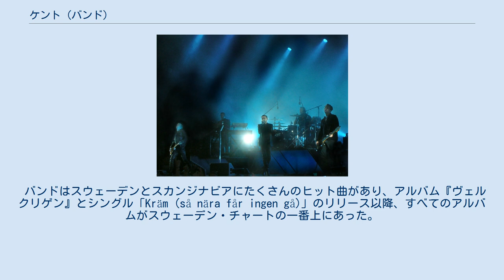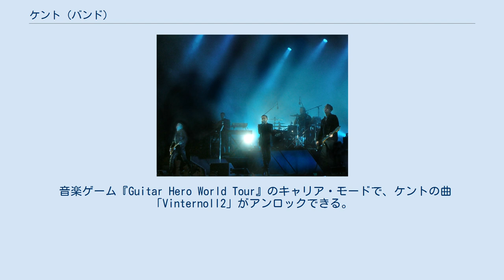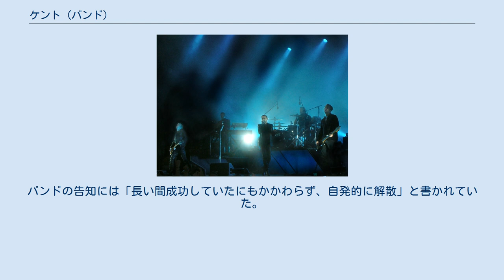ケント (バンド)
ケント (Kent)は、1990年に結成されたスウェーデンのオルタナティヴ・ロック・バンド。
 バンドはスウェーデンとスカンジナビアにたくさんのヒット曲があり、アルバム『ヴェルクリゲン』とシングル「Kräm (så nära får ingen gå)」のリリース以降、すべてのアルバムがスウェーデン・チャートの一番上にあった。
ロック・バンドであり、オルタナティヴ・ロックのアルバムによって人気を得た。
2007年から、シンセポップ寄りの音楽を作り始めた。
 チャート1位のアルバムが11枚、チャート1位のシングルが5枚、受賞したスウェーデンのグラミー賞が23個、そして300万枚以上のアルバムが売り上げられた。
そのためケントはスウェーデンとスカンジナビアにおいて、一番人気のポップ/ロック・グループと言われている。
アルバム『Vapen & ammunition』 (2002年)は、95週間もスウェーデン・チャートの頂点にあった。
ケントは、よくU2やコールドプレイやデペッシュ・モードのようなバンドと比較される。
 ケントの歌はほとんどスウェーデン語で歌われているため、英語圏の聴衆にケントの存在はあまり知られていない。
ケントは短期間、国際的なキャリアを積もうとして、アルバム『Isola』(1997年)と『ハグネスタ・ヒル』(1999年)の英語バージョンも作って、アメリカをツアーしたが、スカンジナビアほど成功しなかった。
 リード・ボーカルで作詞者のヨアキム・バーグは「私の書く歌詞には2種類ある。1つは場所に関するもの、そしてもう1つは気持ちに関するものだ。いつもこの2つの間を行ったり来たりしている」と言っている。
 音楽ゲーム『Guitar Hero World Tour』のキャリア・モードで、ケントの曲「Vinternoll2」がアンロックできる。
PlayStation 2とPlayStation 3で「SingStar Kent」という「SingStar」シリーズのゲームも発売された。
 2016年3月16日に、バンドは26年間の活動の集大成として『Då som nu för alltid』というラスト・アルバムのリリースを発表した。
アルバムは2016年5月20日に発売された。
バンドの告知には「長い間成功していたにもかかわらず、自発的に解散」と書かれていた。